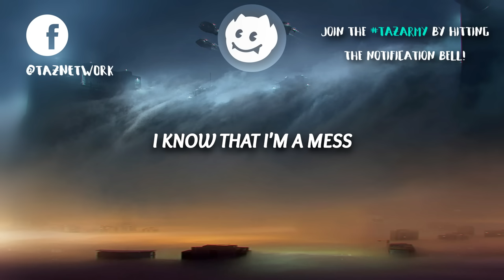Alan Walker ‒ Lost Control (Lyrics) ft. Sorana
🎨 Artwork by Emmanuel Shiu